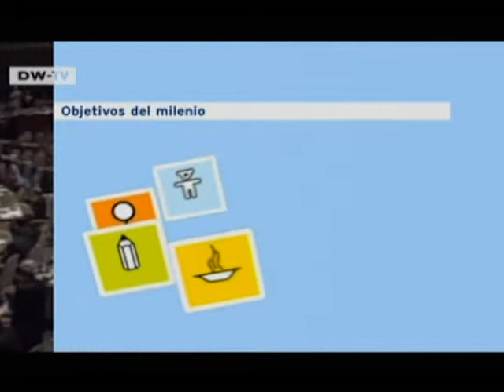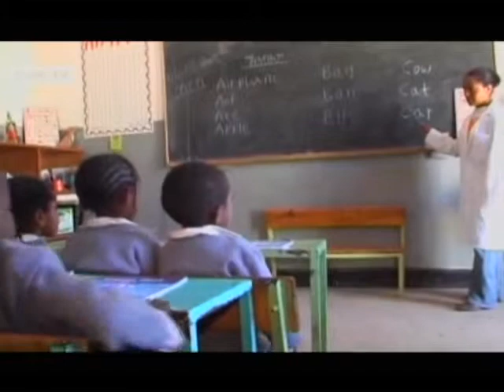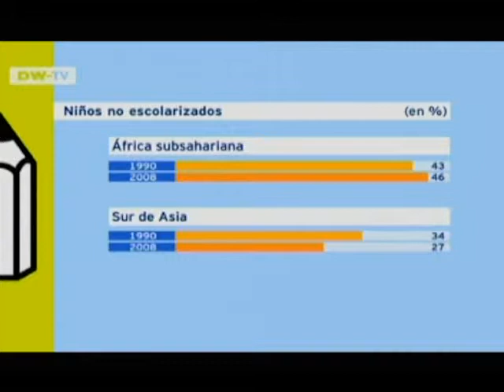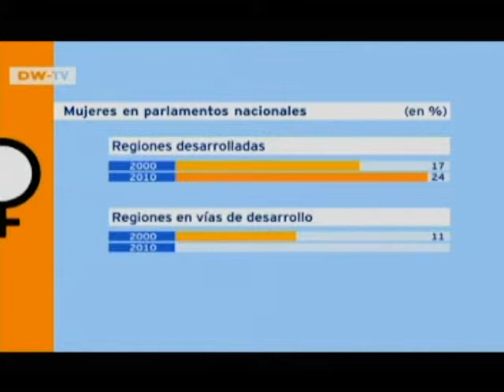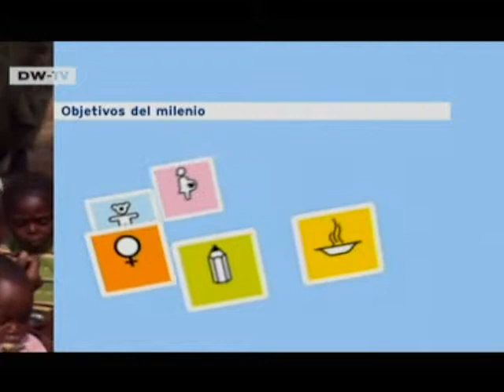dw tv 21_09_10 Tema del Dia Objetivos del Milenio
Un año mas y se vuelven a repasar los principales tópicos de los objetivos del milenio.
Se supone que es para mejorar la calidad de vida de todos los habitantes del planeta.
Como siempre la DWtv lo explica mejor que nadie